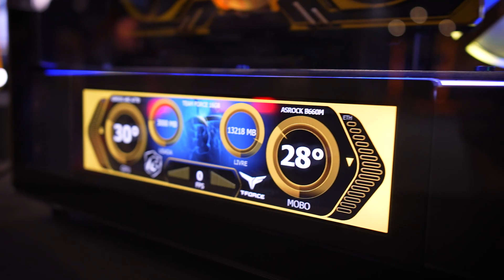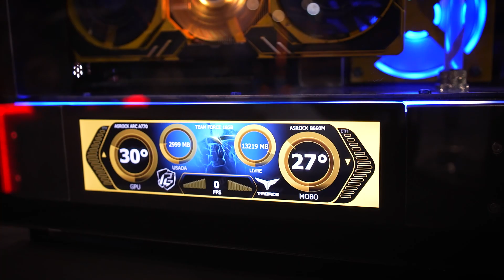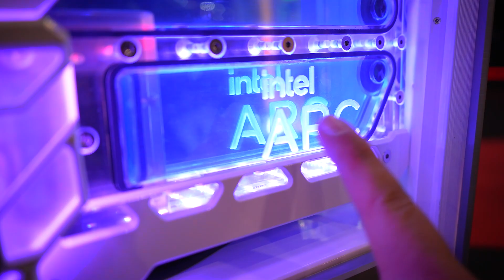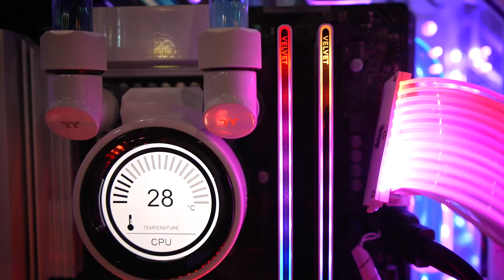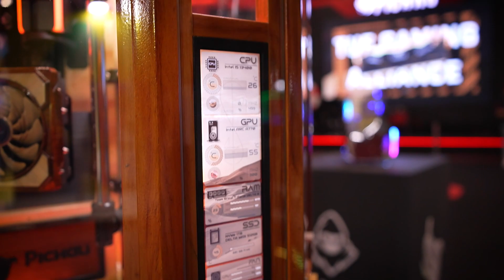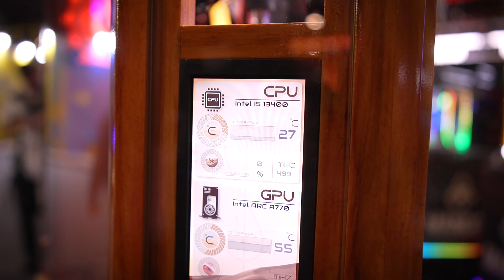Conheça todos os casemods do stand da PICHAU na BGS 2023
Nesse vídeo você vai conhecer todos os casemos presentes no stand da Pichau na BGS 23, um mais dahora que o outro, tem de DUNA, wolverine, Mario, Mortal kombat, PC de madeira, outro cheio de RGB, steampunk, de ouro, todos com peças fornecidas pela Mancer e Pichau

Comenta qual deles você mais gostou